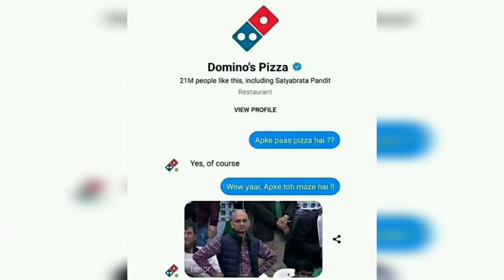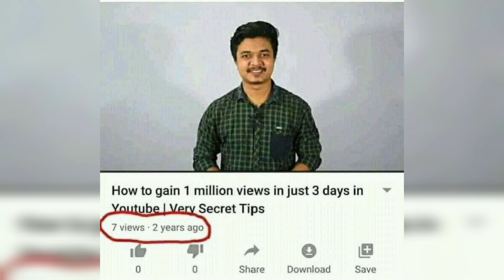😂 Relatable memes😂 | Hilarious memes | School memes | funny memes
Welcome To My New Video. Hope U Guys Love It.

Note:- I do not take any credit of the music and images used in this video. Once I Received Ur e will remove as soon as possible.

Funny Memes,

School Memes, Relatable Memes,

Dark memes